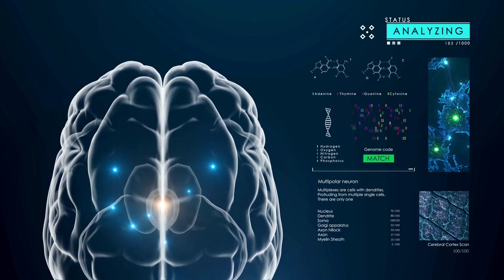XEQUE-MATE - Arthur Solano feat. Vosso Boy JV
FICHA TÉCNICA:

Letra: Arthur Solano e Vosso Boy JV
Beat: Arthur Solano
Mix e Master: Kiruw